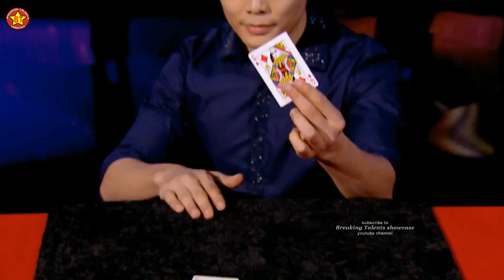Shin Lim & Rob Lake Magicians ROAD TO LIVE SHOWS America's Got Talent 2018 AGT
Shin Lim & Rob Lake Magicians  ROAD TO LIVE SHOWS. This is the Full segment for this contestant during the America's Got Talent 2018 AGT special ROAD TO LIVES.

About the show: America's Got Talent of AGT is TV series aired by NBC. It is a talent show for all sort of talents and all ages. It Usually runs throughout the summer  and ends in September. Starts with auditions from  major cities in the US then trimmed down to quarter finals, semi then the finals. There is also the very popular Golden Buzzer  given by each judge given to contestants that put them straight to the live show.